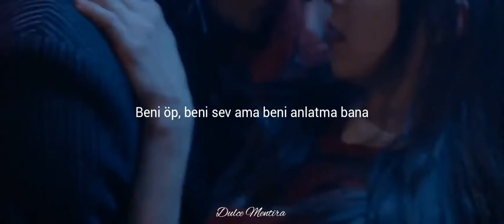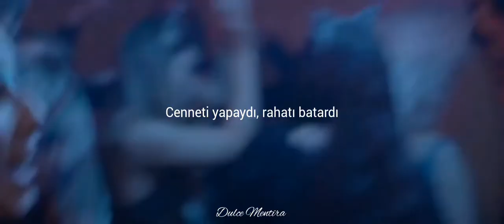Nova Norda | Beteri Yok Uslanmaktan (Sözleri)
İstediğiniz şarkıları yorumlar kısmında belirtebilirsiniz. İyi seyirler. Haftaya Çarşamba saat 17.00'da yeni video yayında.

Arka plandaki film: Feed